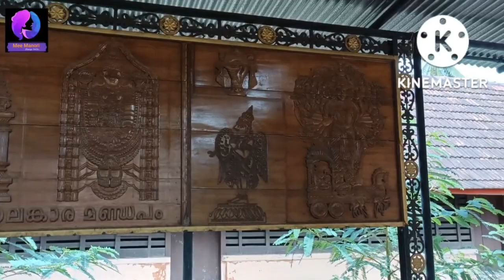Kerala Alleppey లో bike raide see the video|| కేరళలో బైక్ రైడ్ || మీ మనోరి